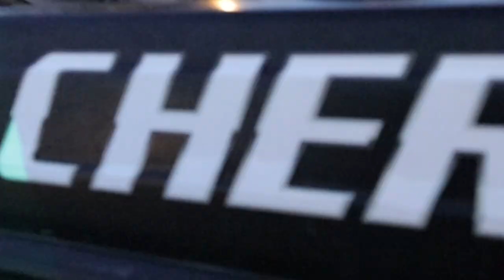How To Prep Elite Event | 2020 Bassmaster Elite Series | Lake St. Clair | Make or Break Event 5:2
for all of your discounted tackle needs!

2020 BASSMASTER ELITE SERIES PRO

Favorite Equipment: Shimano Curado, Ranger Boats, Mercury Fourstroke Pro XS, Toyota Trucks, GoPro, Fuji Rod Components, Point Blank, Striker, Untamed Tackle, and UPRVR Rod Sleeves.